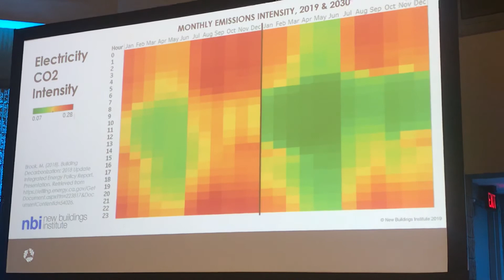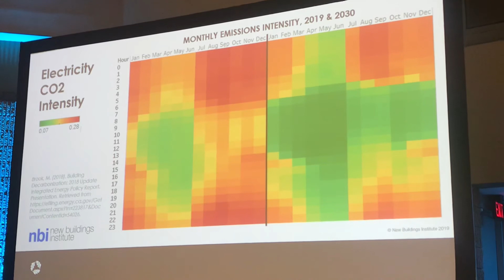The Duck Curve - California’s Energy Use Curve - Greenbuild 2019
Strategic Synergy: Resilient, Passive and Smart Grid-friendly

"It looks like the mode of grid in California specifically and you can see that as time marches on, there is this increasingly fat belly of the duck and that is the addition of renewables to the California grid. Then when the sunsets and people go home and they turn all their appliances on, that's what the ramping, which is called the neck of the duck. So we're trying to look at how we can have buildings, which use 70% to 75% of the electricity on the grid, use to flatten this curve and that's what this is about. What we're learning is, is it's not only how much energy you use, but when you use that energy, right? Because the profile of the grid, this is the marginal carbon emissions of the grid in California in 2019 and then looking out even the 2030, where increasing levels of renewable energy on the grid still being that at certain times of day, it's fairly grid carbon intensive. So we need to be thinking about; can we have buildings use energy when it's most appropriate?"